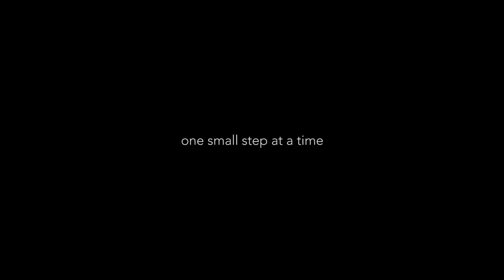arena is with you every step of the way - Featuring the Iron Lady, Katinka Hosszu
Big dreams are made one small step at a time.

This beautiful video features World 200m & 400m Individual Medley Champion, Katinka Hosszu.

Featuring: Katinka Hosszu